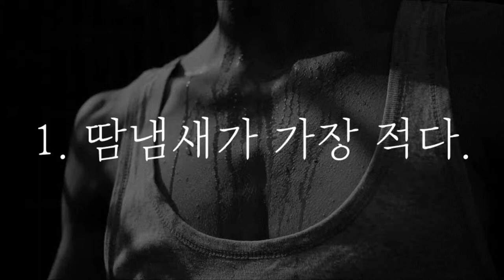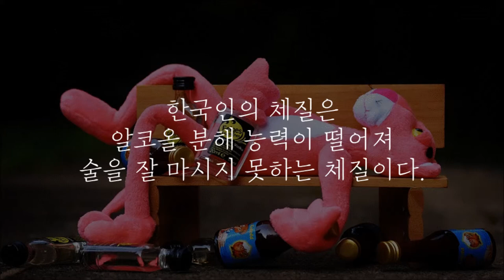한국인들만 가지고 있는 신체 특징5